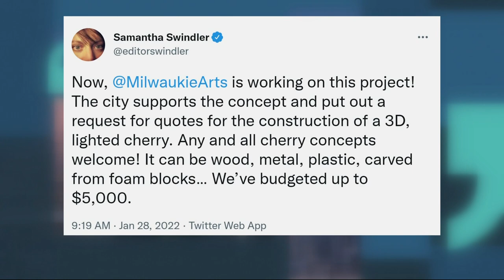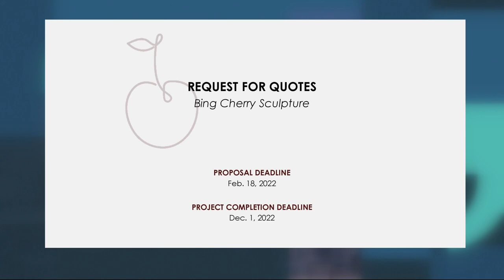Milwaukie planning ‘Bing Cherry Drop’ for New Year’s Eve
The Bing cherry was first cultivated in Milwaukie. Now the city is looking for artists to help “bing” in the new year in style.